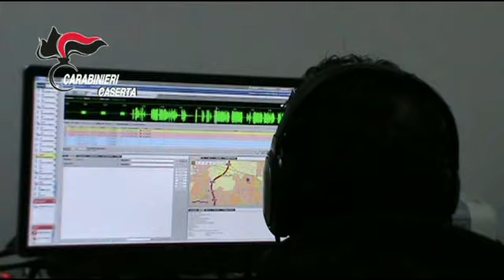Filmato Operazione CC Aversa del 01 03 2017